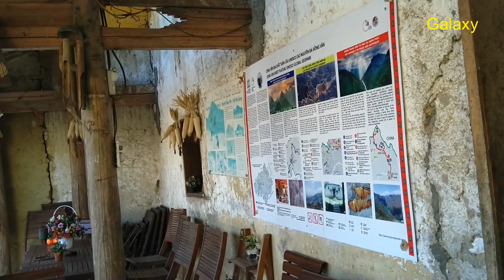Du lịch Hà Giang - Đến thăm bản Lô Lô Chải gặp bà cụ Lô Lô với ngôi nhà trình tường 200 năm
Sales off - Mua hàng siêu khuyến mại trong nước và thế giới tiện lợi vô cùng:

Đi phượt du lịch Hà Giang đến thăm bản Lô Lô Chải của dân tộc Lô Lô ngay cạnh gần khu cột cờ Lũng Cú. Lô Lô Chải là một bản dân tộc hiếm hoi còn bảo tồn giữ được hầu như vẹn nguyên kiến trúc nhà cửa, trang phục dân tộc cũng như nếp sống văn hóa. Những bộ trang phục thổ cẩm của dân tộc Lô Lô thật sặc sỡ như những bông hoa rừng muôn sắc. Đang lang thang đi bộ vào khám phá thôn bản thì gặp bà cụ già Lô Lô đã hơn 80 tuổi. Theo chân cụ vào về ngôi nhà cụ ở đã 200 năm tuổi.

Ở bản Lô Lô Chải có rất nhiều những ngôi nhà cổ như thế. Những ngôi nhà trình tường mát mẻ và ấm áp, trường tồn với mưa nắng thời gian, biến nơi đây trở thành một điểm du lịch hấp dẫn với du khách khi du lịch đến Hà Giang, đặc biệt là khách nước ngoài.

Bao quanh những ngôi nhà của người dân tộc Lô Lô bản Lô Lô Chải là những bờ tường được xếp bằng đá rất chắc chắn và đẹp mắt. Chỉ riêng những bờ tường ấy thôi đã có thể coi như những tác phẩm nghệ thuật của vùng cao nguyên đá Hà Giang này.

Lô Lô Chải thực sự là một di sản sống, một báu vật cần được bảo tồn và phát triển du lịch, để Việt Nam luôn luôn có những vẻ đẹp bất tận trong những chuyến hành trình muôn dặm nước non.